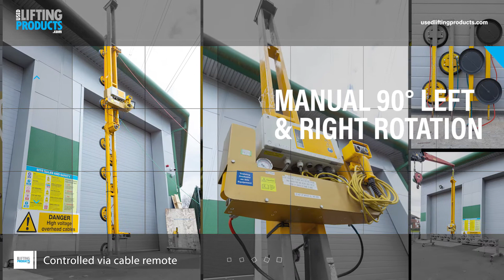Kombi 7211-CeDe-SO02 Used Vacuum Lifter For Sale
The Kombi 7211-CeDe SO02 has a unique 7000mm long and 480mm wide frame making it the perfect device for lifting long format structural glass fins and curtain walling.

This special vacuum lifter is loaded with two independent vacuum circuits, each designed to safely handle glass units weighing up to 900kg.

Glass units can be safely rotated into the required position thanks to the Kombi’s 180° lockable rotation.